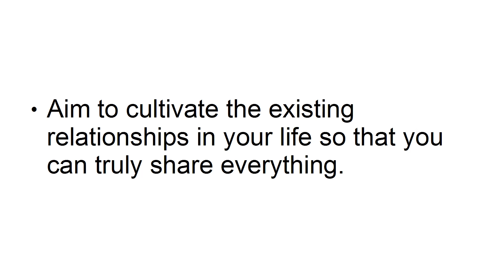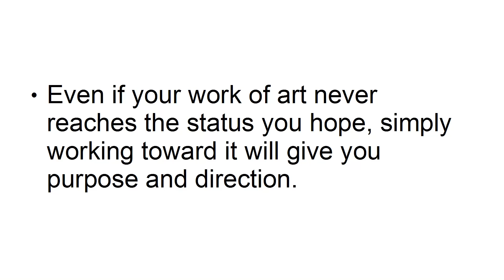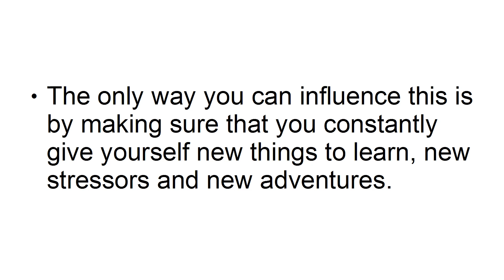5 Things That Will Make Life More Meaningful (Make 2 Free)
Searching for meaning in your life?

Here are five changes that will make life seem more meaningful and even more valuable.

1.Realationships
2.Charity
3.Creativity
4.Challenge
5.Chlidren